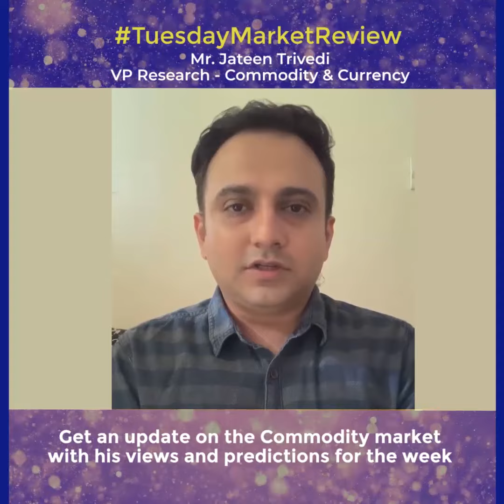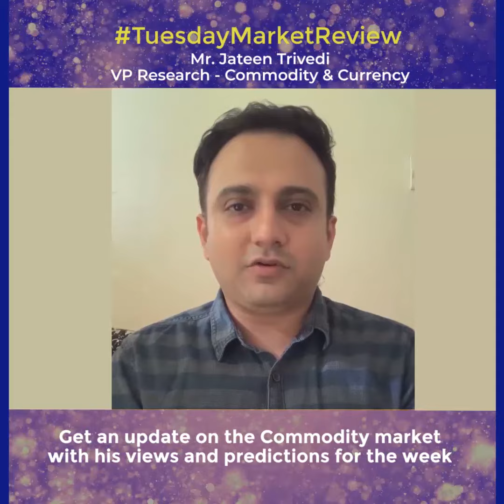TuesdayMarketReview with Mr. Jateen Trivedi, Commodity & Currency Research Analyst | LKP Securities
CommodityMarket update with Mr. Jateen Trivedi Commodity and Currency Research Analyst, LKP Securities Ltd. Watch the video for his views & predictions on the Commodity Market for the week.